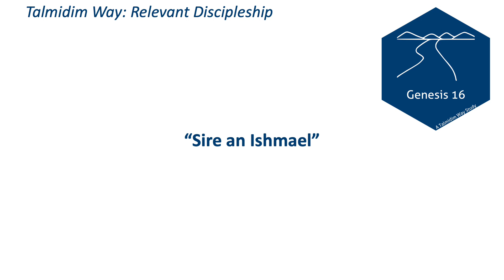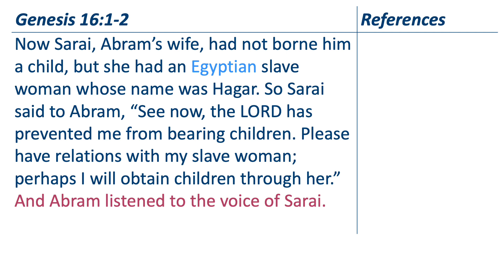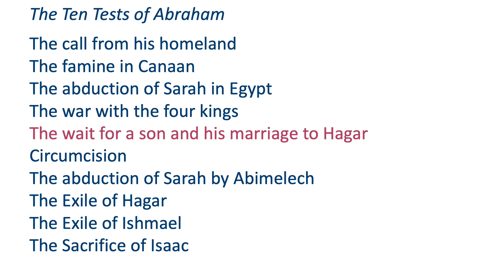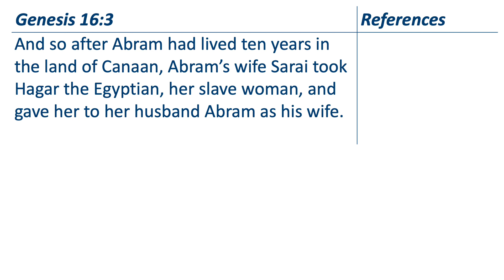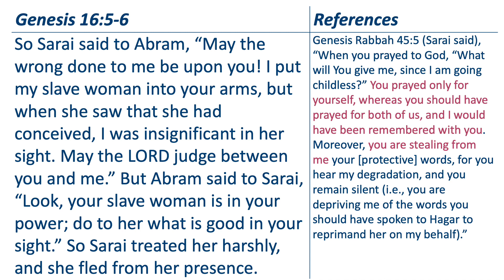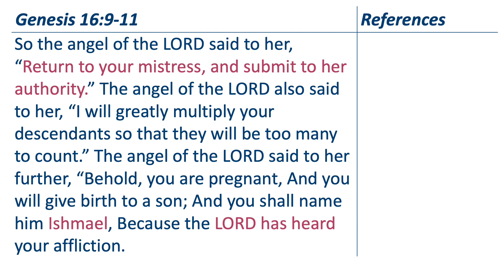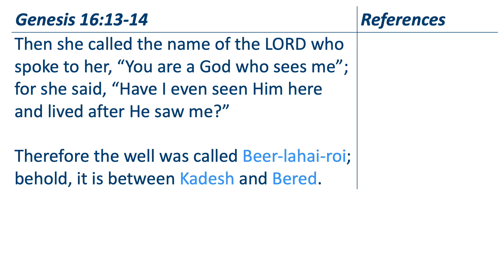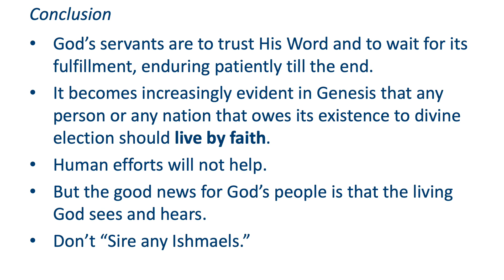Abraham and Hagar ✧ Genesis 16 ✧ Backgrounds ✧ Talmidim Way